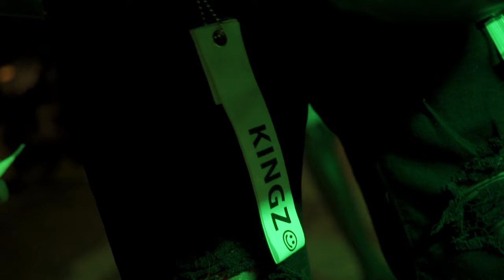Dae Tyme - Time Fly (Official Video)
"Time Fly" Written and Performed by Dae Tyme
Produced by: Ruppy Don Entertainment / Head Bangers Musik Group
Composed By: Beppo G , StxnnPiipe
Mix and Master : Black Dragon Records

Shot and Chopped By : Magnus Productions

The official YouTube channel of Dancehall artist "Dae Tyme".

Distributed By OneRpm